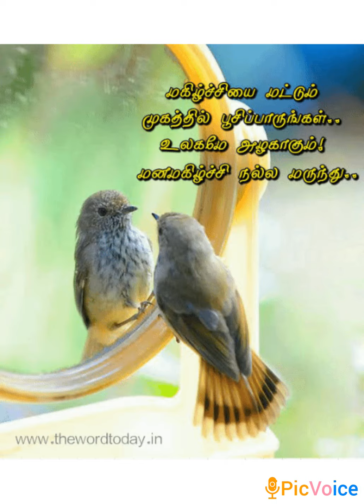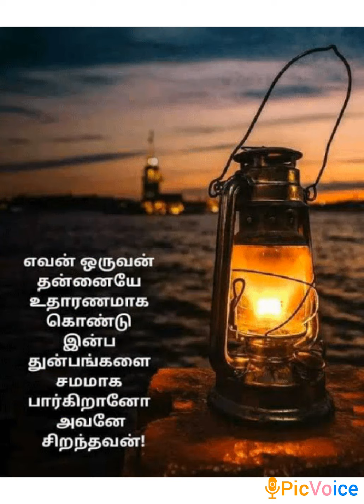வாழ்க்கை என்பது சுலபமானது எப்படி?